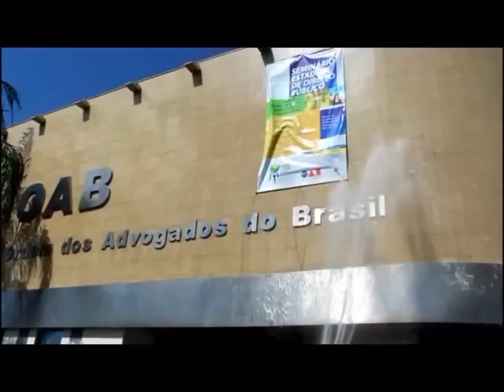LAVAGEM DA FACHADA DA OAB RONDONIA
Um fato inusitado na história da advocacia brasileira aconteceu na manhã desta terça-feira (19/6/2012) em Porto Velho, na porta da OAB -- Ordem dos Advogados do Brasil em Rondônia. Um grupo de parlamentares estaduais e municipais promoveram a lavagem da calçada e fachada da instituição, num protesto contra um suposto esquema de corrupção que envolve magistrados, advogados e sindicatos. Entre os manifestantes estavam o presidente da Assembléia Legislativa, deputado Herminio Coelho, o deputado estadual Lebrão e ainda o vereador Cláudio da Padaria.

Entre os supostos beneficiários do esquema que está sendo investigado pelo CNJ - Conselho Nacional de Justiça, estaria o presidente da entidade, advogado Hélio Vieira,patrono da causa trabalhista questionada e que em entrevista rebateu as acusações.